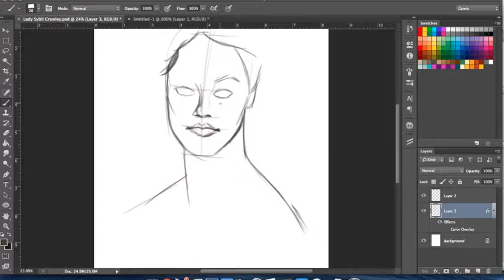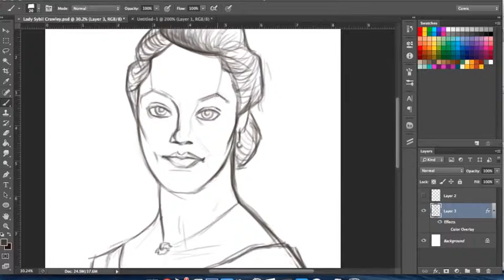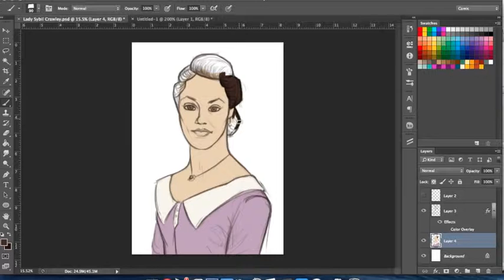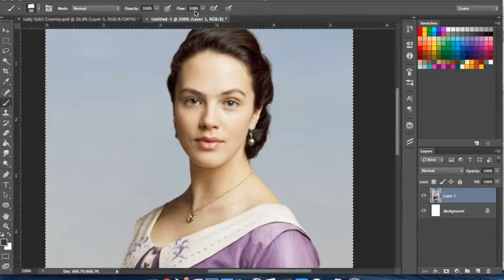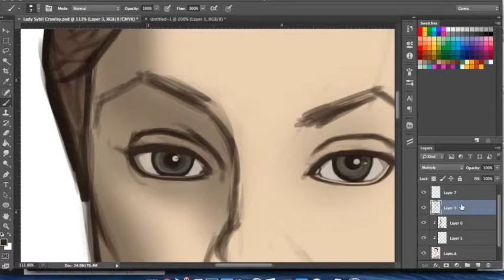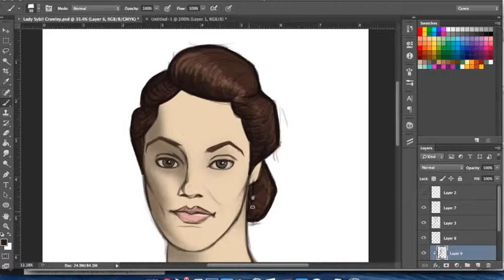Lady Sybil Crawley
Lady Sybil Crawley. She was one of my favorite characters. I was very sad when we lost her. But, here is a lovely speed paint of her.